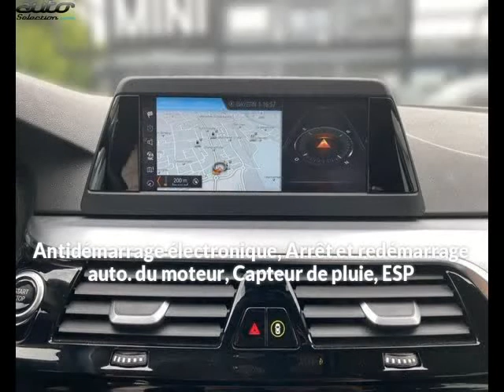Bmw 530 occasion visible à Villenave-d'ornon présentée par Le site de l'auto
Cette Bmw 530 occasion disponible à Villenave-d'ornon dans le 33 est mise en vente par Le site de l'auto - 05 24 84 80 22 - tous les détails sont